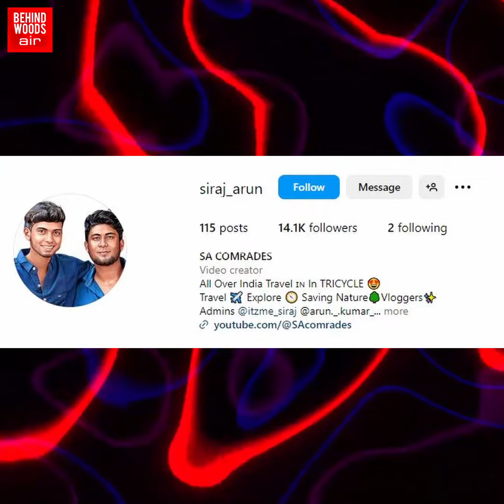"என்ன ஆயிருப்போம்னே தெரியல..!" காஸ்மீர் மக்கள் இப்படி பட்டவங்களா..? மனதை உருக்கிய பதிவு..